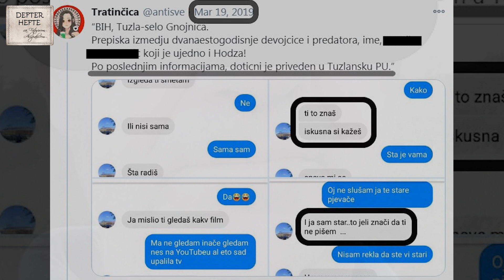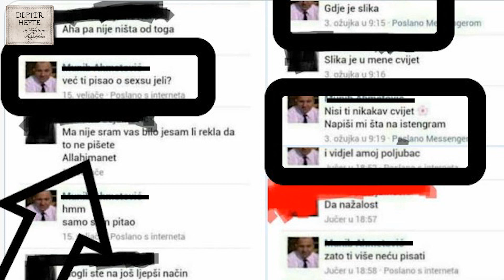NAJAVA Pedofilija pod zaštitom Islamske zajednice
Kako su reis Kavazović i Rijaset zaštitili hodžu za kojeg su znali da je seksualno uznemiravao djevojčice od 12 godina?!

Gledajte u Defter hefte 341. izdanje, 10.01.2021.